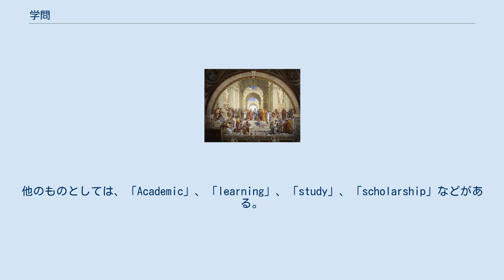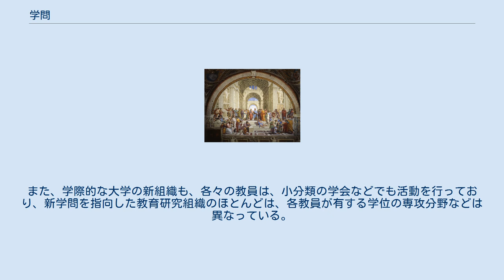学問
学問（がくもん）とは、一定の理論に基づいて体系化された知識と方法であり、哲学や歴史学、心理学や言語学などの人文科学、政治学や法律学などの社会科学、物理学や化学などの自然科学などの総称。
英語ではscience(s)であり、science(s)は普通、科学と訳す。
他のものとしては、「Academic」、「learning」、「study」、「scholarship」などがある。
なお、学問の専門家を一般に「学者」と呼ぶ。
研究者、科学者と呼ばれる場合もある。
 学問については体系化された知識を指すことが多い。
ただし、学問を知識のことだとするのは、あくまで一例であり具体的な意味や目的による定義は多数存在する。
また主観的にも意味合いが違ってくる。
 基本的に学問の名前は、接尾語である「学」を付けて言い表すが、「学」が付いていないもの（省略されているもの）も多数有る。
 歴史的に見れば、学問は様々な場所で行われてきた。
例えば江戸時代の日本では、私塾が、藩校などとともに、大いに学問の発展を荷ってきた（→日本の私塾一覧）。
大学制度が整えられている現在では、学問は大学（私立大学、公立大学）によって主導されていることが多いが、その他の様々な研究所（公立・私立とも）で行われていることもある。
 近代教育が確立される以前の「学問」は知の体系を指すという意味以外にも今日の言葉で言う「人間学」や「教養」を意味する使われ方もしてきた。
儒学でいう「聖人の学」などという言葉の文脈で使われる「学問」は、今日の自然科学・社会科学・人文科学という意味での学問ではなく、人格を修養する手段としての学問である。
日本においても、江戸時代の儒学者などのいう「学問」は人間の修養と、社会を治める知識としての学問の両方を意味していた。
 現在、ある学問が存在すれば、一般的には、それに関連する学会が（ひとつ乃至複数）存在しており、その学問の発展に関与しており、各学者は一般的には、当該学問のいずれかの学会の（多くは複数の学会の）会員となっていて、自身の研究の成果を発表することで認知を得たり、あるいは他の学者の発表を確認することで当該学問の最新の情報を把握し、自身の研究に役立てようと努めている。
 学問の追究によって得られた知識などは、学会での発表だけでなく、各種学術雑誌での公表（大学の紀要・論文集への掲載を含む）、著書（単著・共著）の出版など、様々な方法で公表される可能性がある。
ただし、特に自然科学系の学問においては、数限られた定評ある学術雑誌などで査読を経たうえで公表された知識のほうが、最も正式なものと認知され、そうではない知識に比べて格段に信頼される傾向が強い。
 学問の分類は人によって異なる。
大まかには、日常会話や文献検索時の共通キーワードとして、時と場合により下記の分類のいずれかとすることが多い（これ以外の分類も多数存在するが、一般的で無い）。
なお、科学、技術、工学などの言葉は、定義が無数にあり、統一的な定義は存在しないため、科学と技術をベースとした学問の分類とその範囲を厳密に決めることは困難である。
 文系、理系の大雑把な分類 学会による分類 図書による分類（日本十進分類法など） 公務員試験、企業の就職試験、資格試験に見られる区分け 1991年以前の半数以上の大学に共通して見られる組織による分類（工学、理学、農学、医学、薬学、文学、経済学、法学など。大学設置基準などの改正で、大学における学問の基本分類が撤廃された後にも、従前の分類は有名大学を中心に根強く残る。） 学位の分類（5.とほぼリンクしている） 科学技術行政の統計を作成する場合の分類（例えばユネスコ勧告） 一般的または慣例的に使用される、人文・社会・自然科学による分類および、基礎と応用の区分けなどによる分類（下記に、この分類の一例を示す。この例以外の、分類解釈も存在する。） 内容と場合によっては人文科学とも呼称する。
上記の分類以外に、大学の文学部で行っている学問を指す解釈もある。
 下記の小分類の幾つかは、人文科学に含める場合も有る。
最も大まかな分類では、社会科学全体が人文科学に含まれる。
 この分類以外に、大学の法学部、経済学部、教育学部などで行っている学問を指す解釈もある。
 基本的には、大学の理学部で行っている学問を指す。
 基礎科学も、自然科学と同等に扱われる場合が多い。
 自然科学や社会科学との境界が曖昧なものもある。
 ラファエロ・サンティ「アテナイの学堂」1510-11 フレスコ 左の天を指すのがプラトン（虚学の象徴...